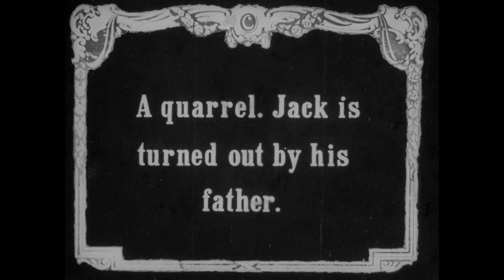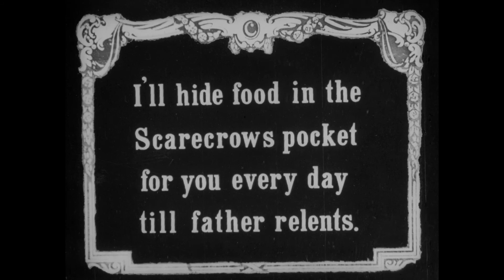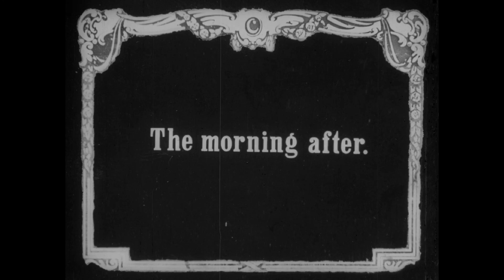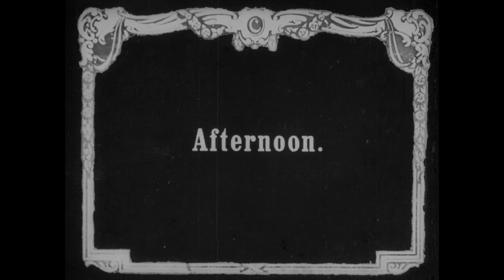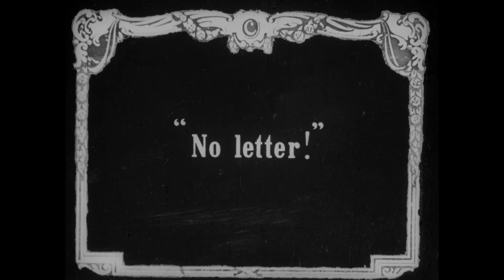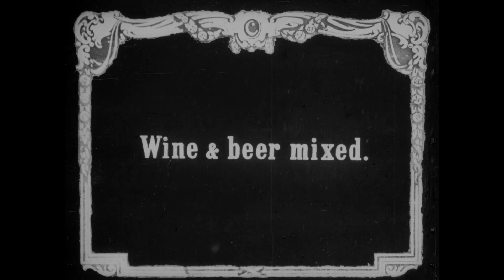The Scarecrow (1916)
A tramp steals the clothes from a scarecrow, but when he realises two couples are using its pockets to pass messages, he sees an opportunity.

Two couples exchange secret messages using the same scarecrow's pockets - what could possibly go wrong? The arrival of mischievous tramp Weary Willie, for one thing... This nicely tinted rural comedy seems to be a 1916 production of Bamforth's of Holmfirth, although the synopsis doesn't quite match the one advertised. Weary Willie (not to be confused with the 1930s American character created by Emmett Kelly) originated as a strip cartoon and appeared in some of Bamforth's earliest films.

It's especially nice to see a complete film from this period including the final close-up or 'emblematic shot' of the protagonist.